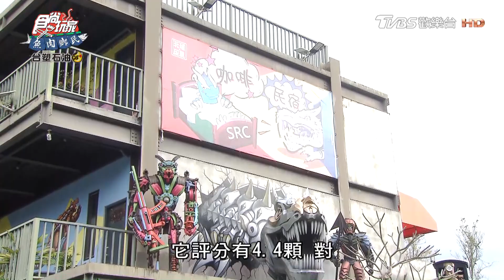【新竹】怪獸重機主題餐廳 必點獨門鹹豬肉超下飯【食尚玩家魚肉鄉民】20220329 (6/7)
新竹庭園餐廳打卡機器人！必點獨門鹹豬肉超下飯，德腸披薩餅皮酥脆又Q彈

2天1夜go👉週三晚間7點